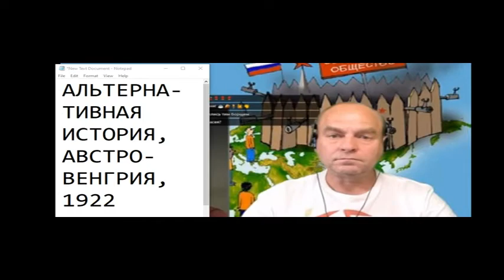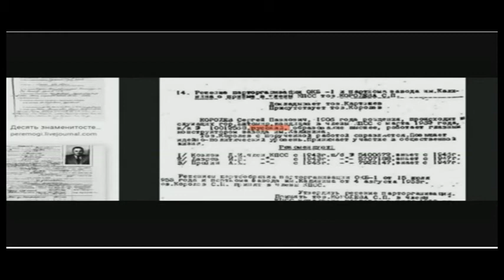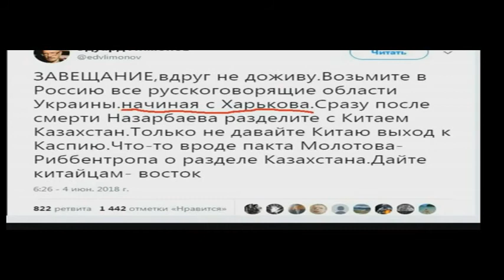Харьков - русский город 13